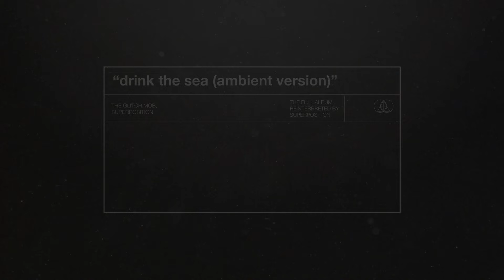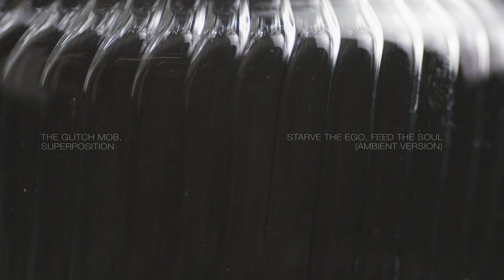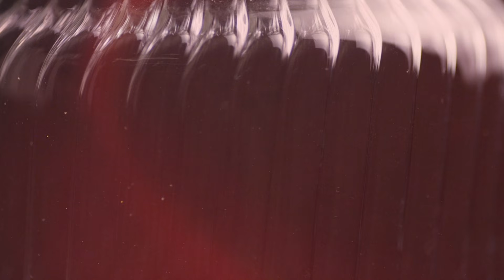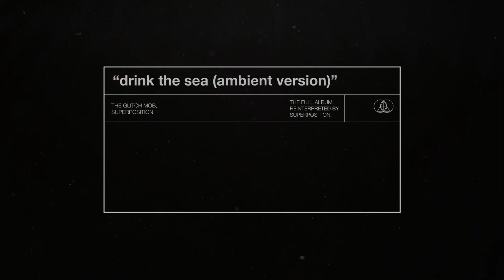The Glitch Mob & Superposition - Drink the Sea (Ambient Version) [Full Album]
Created by Lake Hills